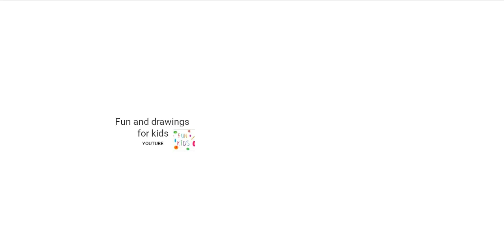ꯃꯇꯧ ꯀꯔꯝꯅꯥ ꯍꯨꯏꯁꯦꯜ ꯑꯃꯥ ꯁꯦꯃꯒꯗꯒꯦ꯫